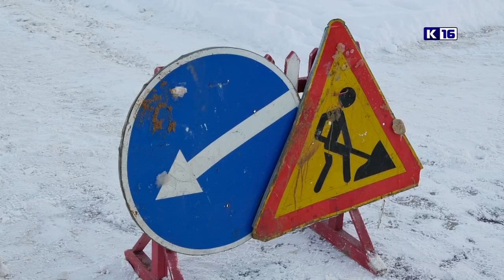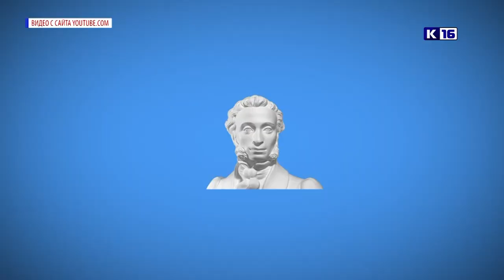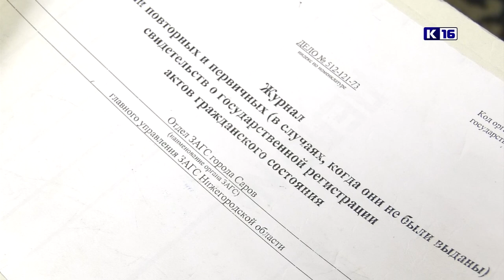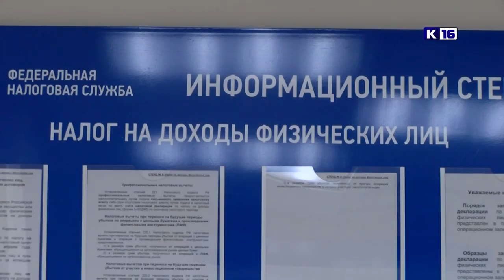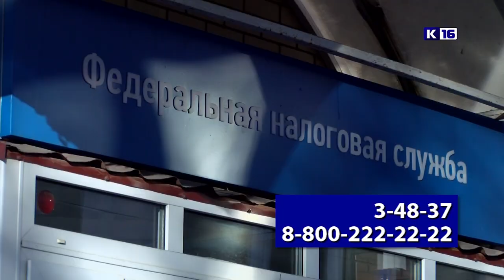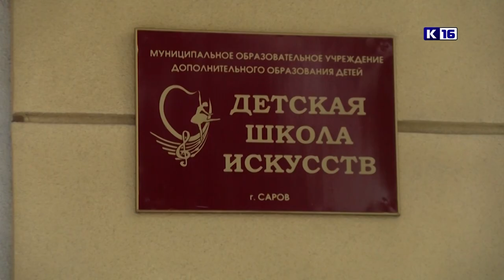Новости Сарова 11.01.2022